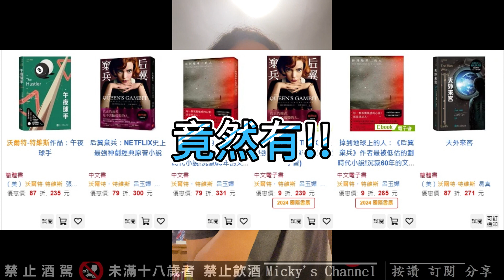EP13↑[台灣白酒]金門小高粱到底是啥啊？金門小38 VS 金門老38~未成年請勿飲酒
補充：
金門老38。2014/12月版。
開瓶後放置兩個月，龍眼殼桂圓味道更加明顯。
真是非常好喝！極品阿～

收聽Podcast搜尋：Mickytolife
(Apple Podcast, Spotify,SoundOn,已上架

00:00 開場
00:03 還是開場
00:10 是不是開場

歡迎光臨！這是大腸麵線患者Micky的個人頻道(與六百壯士們)。(&Liquor)
在雜談人生的部分，有個人獨斷的價值觀，生活紀錄，心得分享及時事探討。
不時也有一些發酒瘋般的搞笑內容，以及各種屬於台灣生活紀錄的碎片🇹🇼
最後，與台灣(虛構)成語相關的Micky每周一詞，是頻道最新長期企劃！敬請收看～

訂閱人數
稱號：
1~499 菁英
500~999 壯士
1000~ 未知